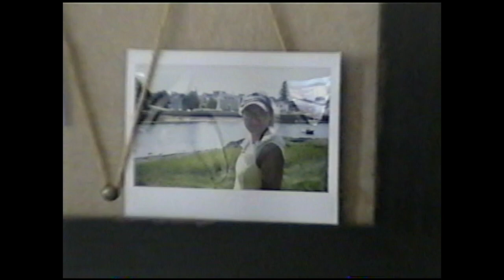Cole Phillips--"Waiting"--Official Video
The first single from the forthcoming debut album from Cole Phillips, ESTELLE.